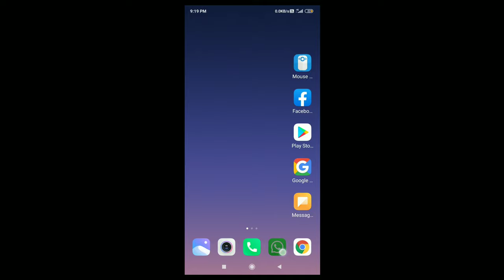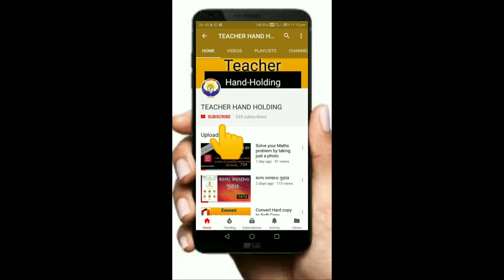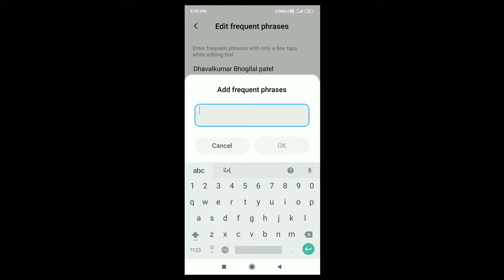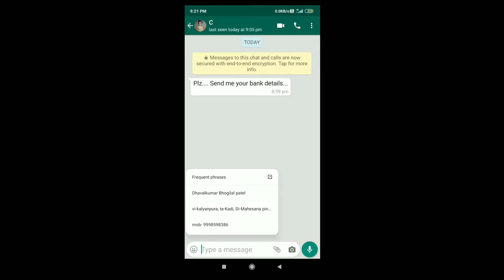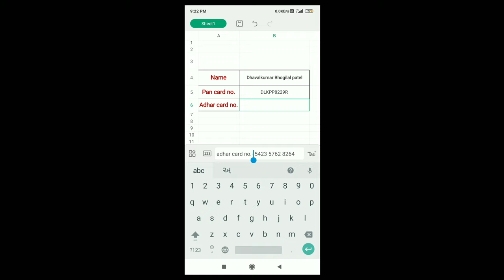Frequent Phrases વિષે જાણો અને મોબાઇલના ઉપયોગમાં સરળતા વધારો.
uploaded on 17 may, 2020

manish patel
dhaval patel
# manish
# dhaval
# patel
# teacher handholding
# teacher
# hand holding
# teacherhandholding
# frequent phrases

appke mobile main is feature se aapko address, aadhar number pan number jaisi chije bar bar dekhani nahi padegi.
aap sidhe apne mobile se hi uska use kar sakte ho.

મોબાઈલના આ ફીચરની મદદથી આપ કોઈને તમારું સરનામું કે બેન્ક ની વિગત કે આધાર નંબર, પાન નંબર ક્યાંય પણ શોધ્યા વગર એક જ ક્લીકમાં ટાઈપ કર્યા વગર મોકલી શકો છો.